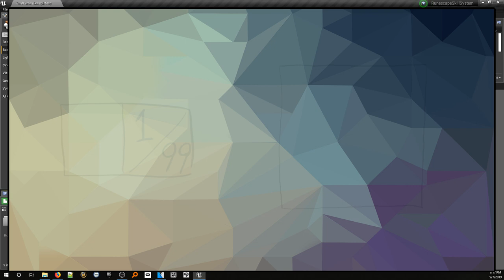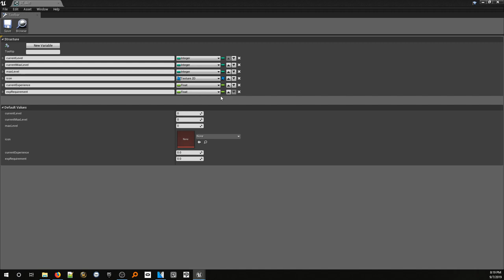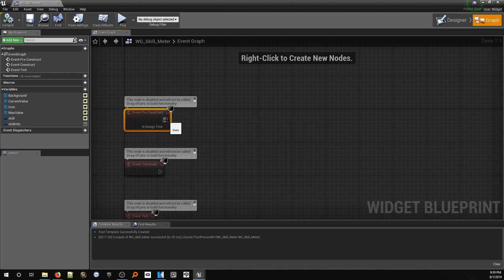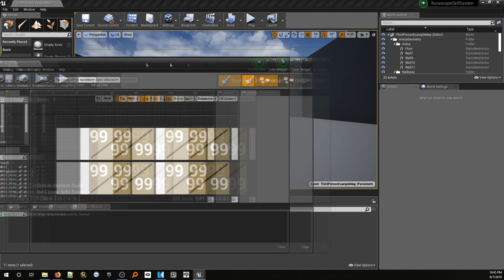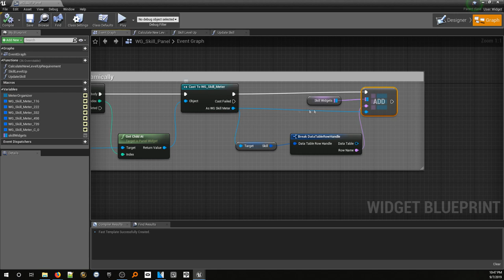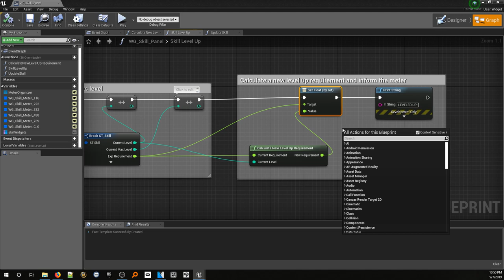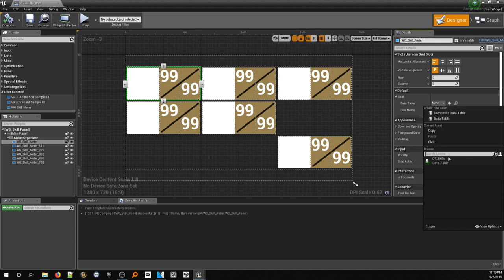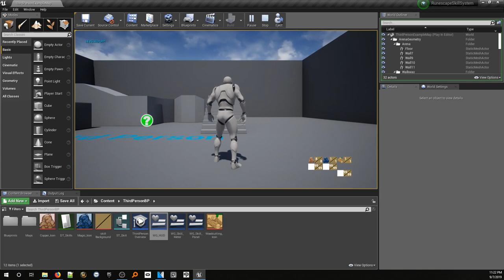User Request - Runescape Skill System: Part 2 - Unreal Engine 4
In part 2 of our Runescape Skill System replication series, we'll be covering the core logic that will drive the leveling of any given skill meter.